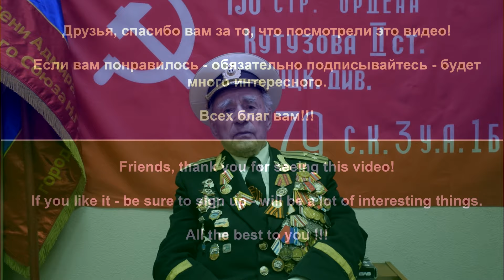Поздравление ветерана ВМФ с Днём Победы. Яворский Василий Хрисантович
ВОТ КАК НАДО ЛЮБИТЬ СВОЮ РОДИНУ!
Гость из Ленинграда капитан 1 ранга в отставке Яворский Василий Хрисантович прибыл в Город-герой Севастополь на празднование Дня Победы.
Большой радостью для меня стало желание ветерана побеседовать со мной, а так же передать своё приветствие героям Великой Отечественной войны и всему поколению тех лет, которое не смотря ни на что выстояло и укрепило свою страну, а так же дать напутствия молодому поколению - продолжателям славных традиций своих отцов и дедов.